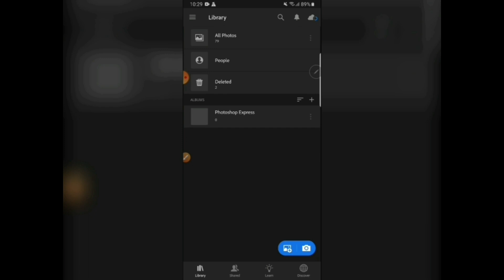Lightroom Soft Grey Tutorial || Shorts Part 01